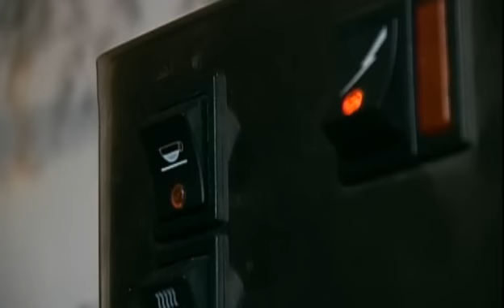A short intro of my violinmaking workshop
Ever wondered how to make a violin in 2 minutes? Watch Violin maker Jacob von der Lippe in action.

Courtesy LGM Production. Published with permission from director Nicolas Lebrun.